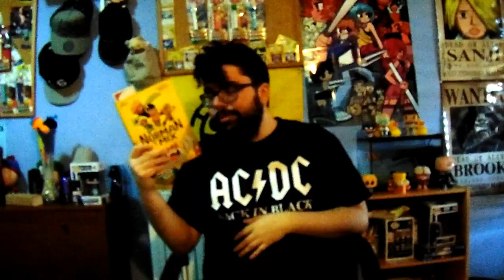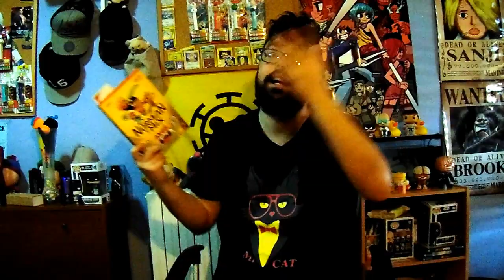norman y mix, el cómic de wismichu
Hola buenas gentes del mundo hoy os vengo hablar del cómic de norman y mix de wismichu y dibujado por bonache, pero pasan cosas extrañas  ya veréis, si os gusta dadle un like suscribiros si no lo estais y compartidlo con vuestros amigos.